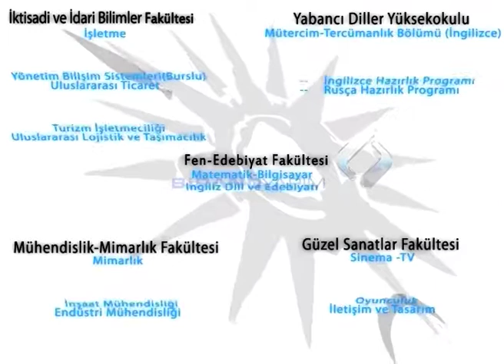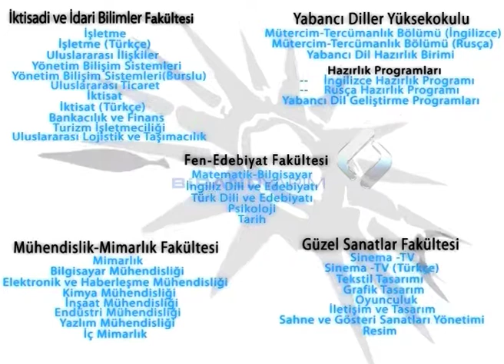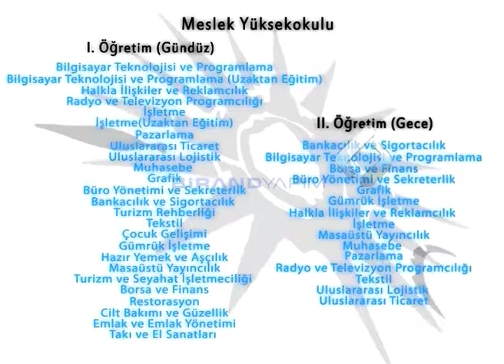Beykent Üniversitesi | Tanıtım Filmi | Birand Yapım